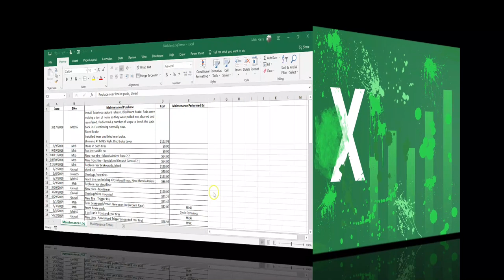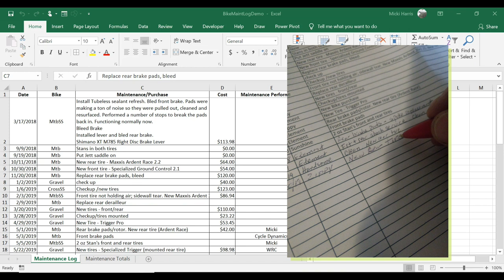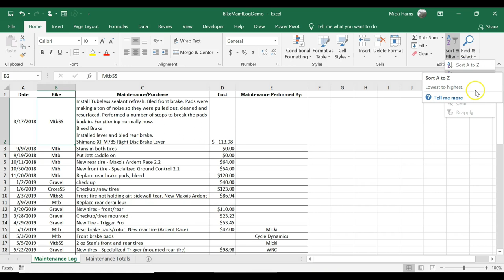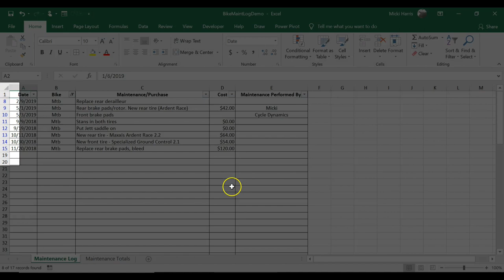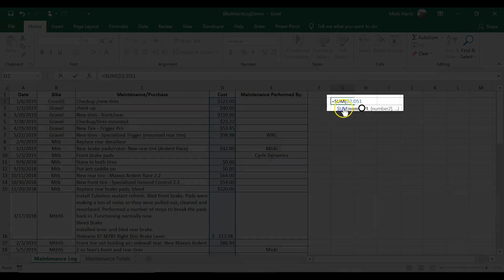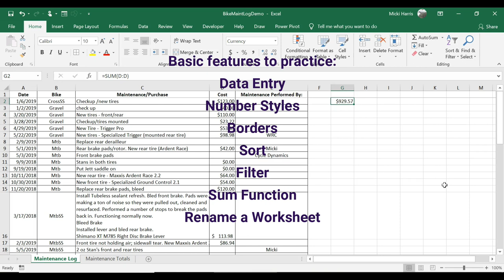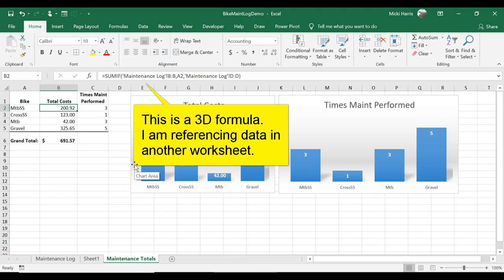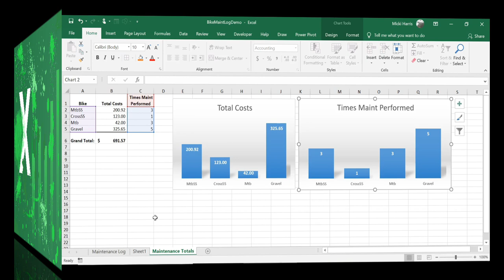How to track your data with Excel. Creating a maintenance log is just one example.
Ok, I'm trying to give you ideas on how to use Excel more. Because you wanna get better at Excel, right?
This video is not a tutorial, but rather a video to give you some ideas on how to use Excel.
A lot of times, people use Excel at work for a specific function of their job. But outside of that specific function, they really don't know how to use Excel or even why they should use Excel.
Excel can be used for many things and not just number crunching. Any time you need to keep a list, use Excel.
For example, use Excel to create a grocery list, budget plan, expense tracking, vacation schedule, tracking birthdays and anniversaries.
If you want to become really good at Excel, then you need to use Excel.
In this video, I show you a simply way that I use Excel. Nothing fancy, just a list, but there is so much you can do with the data.

Hope this gives you some ideas. Go and Excel:)